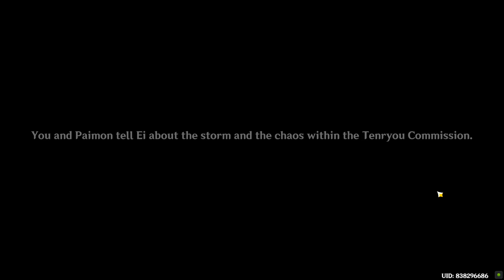Raiden Shogun FULL Story Quest Genshin Impact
00:00 The Lonesome Euthymia.
Go to the Statue of the Omnipresent God.
Go to the Grand Narukami Shrine and look for Yae Miko.
Look for Yae Miko.
Talk to Yae Miko.
Go to see the Shogun.
Go to Tenshukaku to see the Shogun.
Speak to Ei in the distance.
Go out for a walk with Ei.
08:06 To Traverse the Mortal Plane.
Talk to Ei.
Accompany Ei on her tour of the streets.
Go with Ei to Tomoki's stall.
Go to the Adventurers' Guild.
Go with Ei to Yae Publishing House.
Pick a suitable light novel.
Recommend and explain the contents of the book to Ei.
16:54 The Fabric of Constancy.
Go to the best spot to take a picture.
Pick a good spot to take a picture.
Follow the voice to see what's happening.
20:11 To Hear Mortal Hearts.
Head to the Takatsukasa Clan's secret outpost.
Enter the secret outpost.
Reach the deepest area of the outpost.
Follow Ei out of the outpost.
Go to where Ei is.
Give the Pass Permit back to Yae Miko.

This video shows Raiden Shogun FULL Story Quest Genshin Impact.